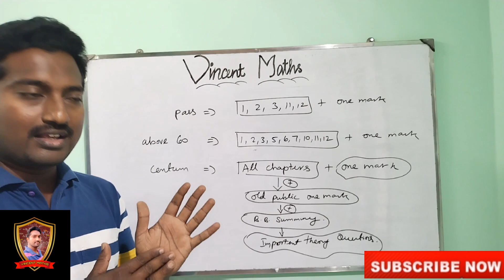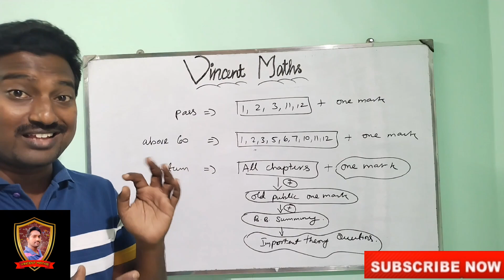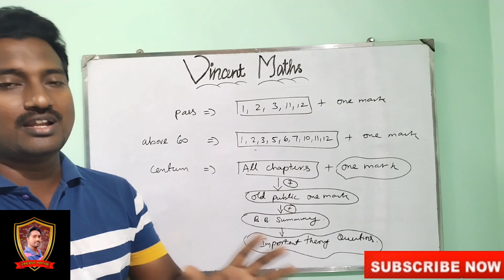12th Maths|Important|Questions|2023|How to get Centum?|How to pass?|in